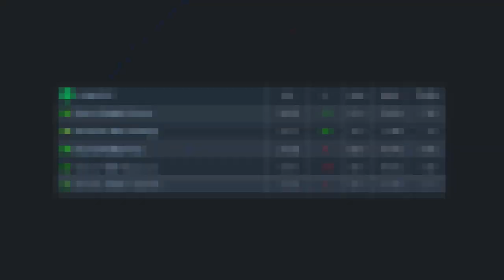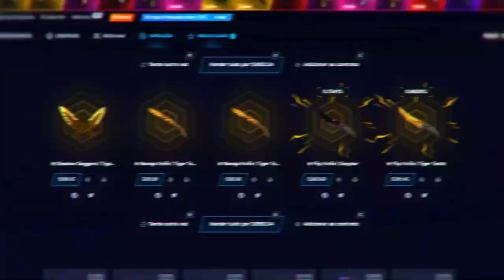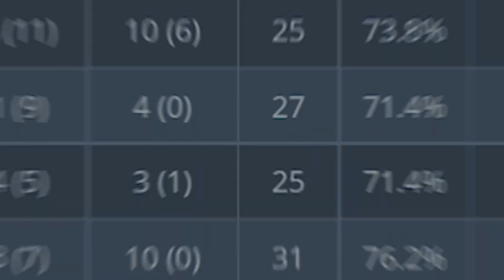IMPERIAL pode ficar FORA do MAJOR RIO & FNX estreia como COACH no CS:GO (RMR assustador para BR's)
Confira como foi o jogo de estreia da Imperial contra o time da ISURUS no IEM Road to Rio - Americas! *A Imperial deu aula de como se joga CS:GO!*